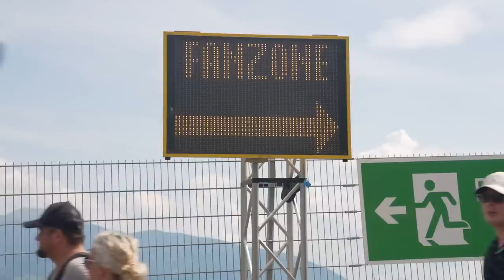INCOMPETENCIA DE RIVAIS SURPREENDE RED BULL EM DUAS FRENTES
Sergio Milani
@scuderiamilani (Twitter)

João 3:16

00:00 - Introdução
00:44 - Motor Red Bull 2026 dentro do prazo
02:13 - Mercedes e Red Bull no mesmo nível
04:43 - Incompetência surpreende
06:58 - Segredo continua bem guardado